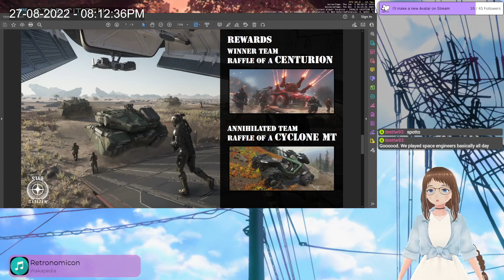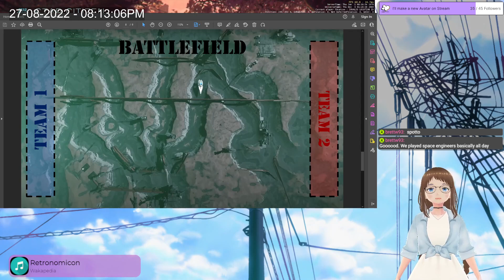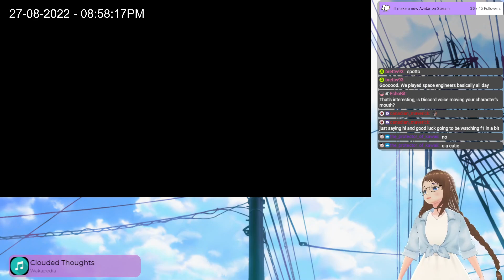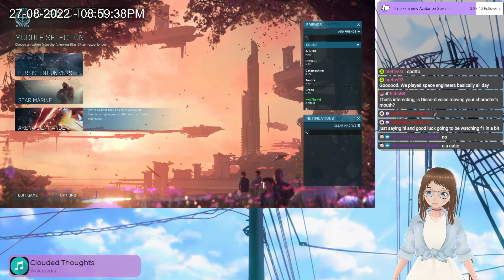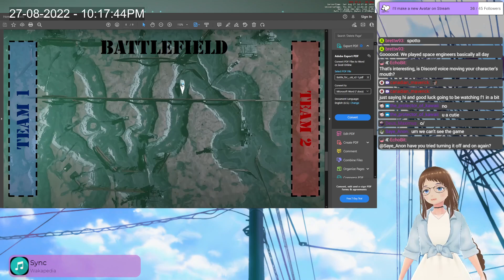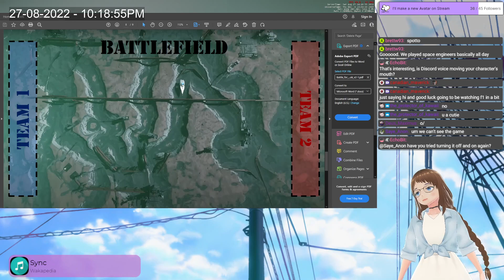Battle for the Snake Pit VOD [Star Citizen]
An epic tank battle on the XGR Discord Organised by NeoJet and Luidgi509 recorded on a Twitch VOD from the 27th August 2022

Game Version: 3.17.2-LIVE.8148301
Flight System: HOSAS + Keyboard + Mouse